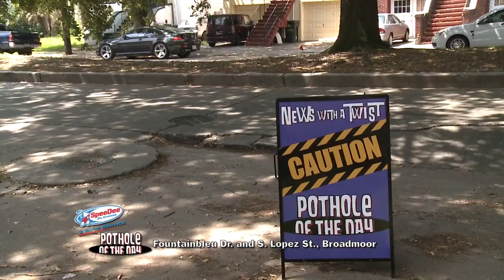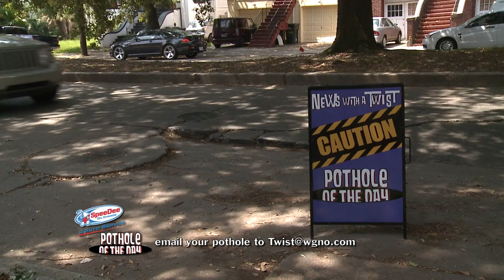Pothole at Fountainbleu & S Lopez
This is one of a series of daily news stories I shot at WGNO-TV in New Orleans.  New Orleans has a reputation among its residents, of terrible streets... so much so that I went out every day in search of a new pothole to feature.  As one would expect from New Orleanians, they take it with a grain of salt and try to have fun with it.  So did we!

The neighbors here would sit out in the evening and take bets on who would bottom out on the road.